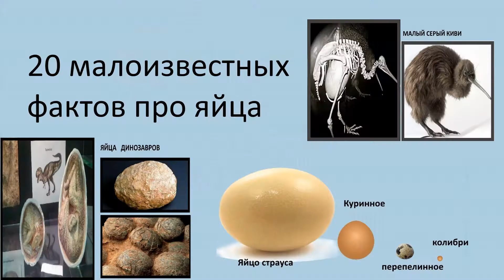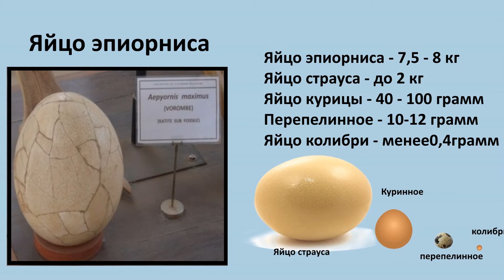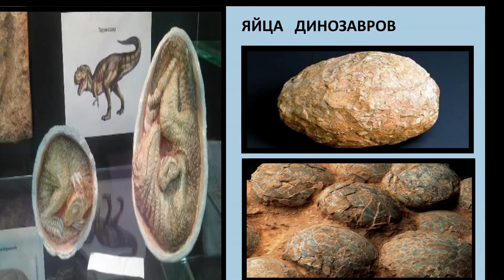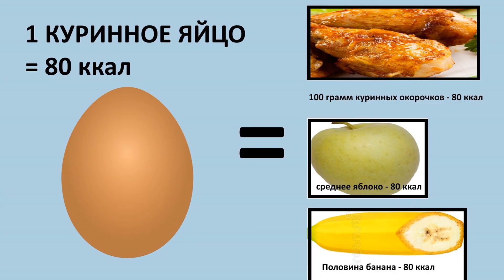20 малоизвестных фактов про яйца